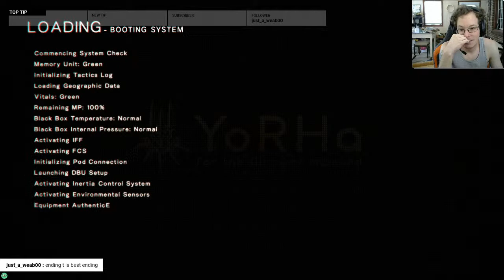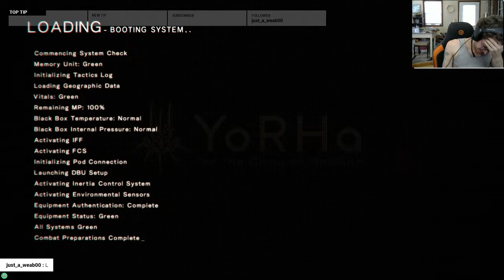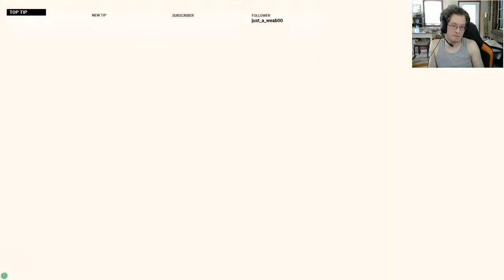Existential Andriod Adventures Pt.4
YOOOOOOOOOO